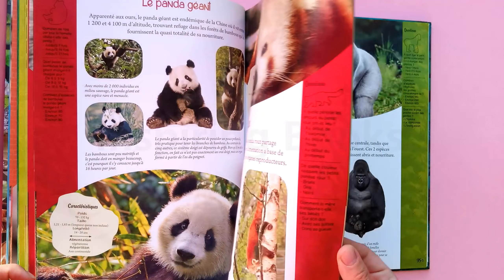Mon Grand Animalier - Un Atlas Panoramique et une planche d'autocollants offerts - Piccolia